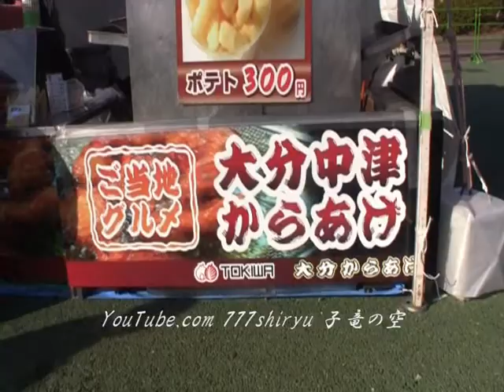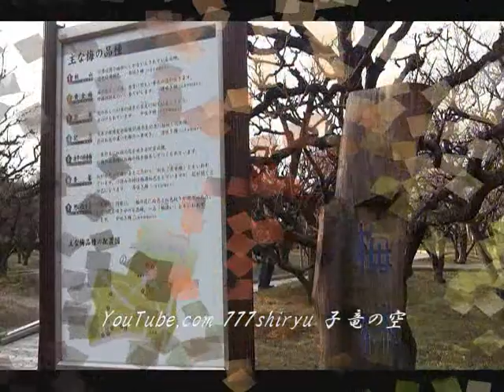【万博記念公園雪まつり】④グルメと冬の野鳥観察 バードウォッチング Bird Watching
①大分・中津唐揚げ→美味い！！これまでの唐揚げとは違う。
②ハワイグルメ・トマトスープとハンバーガー
③梅まつり前の梅林を散策中にジョウビタキ発見。
梅が開花してれば・・など色々あるものの、鳥が逃げずに枝に居てくれたことで、そこそこの映像になりました。
楽しいよ～自然観察。

「京都大阪神戸の観光情報やイベント・関西全域の観光情報を絶え間なく発信していきます」